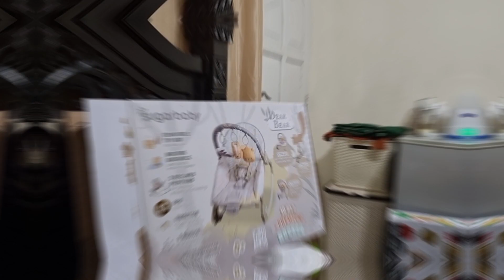RAKIT AYUNAN UNTUK ANAK || SUGAR BABY BOUNCER 10 IN 1 PREMIUM ROCKER - SUGAR GARDEN